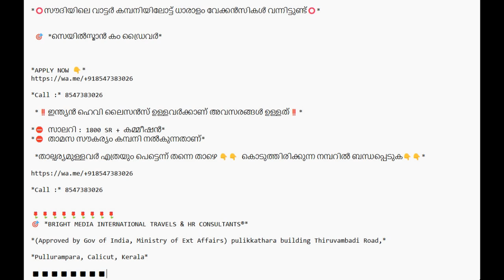സെയിൽസ്മാൻ കം ഡ്രൈവർ | Saudi Arabia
*⭕സൗദിയിലെ വാട്ടർ കമ്പനിയിലോട്ട് ധാരാളം വേക്കൻസികൾ വന്നിട്ടുണ്ട്⭕*

 🎯 *സെയിൽസ്മാൻ കം ഡ്രൈവർ*

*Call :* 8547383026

 *‼️ഇന്ത്യൻ ഹെവി ലൈസൻസ് ഉള്ളവർക്കാണ് അവസരങ്ങൾ ഉള്ളത്‼️*

*⛔ സാലറി : 1800 SR + കമ്മീഷൻ*
*⛔ താമസ സൗകര്യം കമ്പനി നൽകുന്നതാണ്*

 *താല്പര്യമുള്ളവർ എത്രയും പെട്ടെന്ന് തന്നെ താഴെ 👇👇 കൊടുത്തിരിക്കുന്ന നമ്പറിൽ ബന്ധപ്പെടുക👇👇*

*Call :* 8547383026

🎯 *BRIGHT MEDIA INTERNATIONAL TRAVELS & HR CONSULTANTS®*

*(Approved by Gov of India, Ministry of Ext Affairs) pulikkathara building Thiruvambadi Road,*

*Pullurampara, Calicut, Kerala*